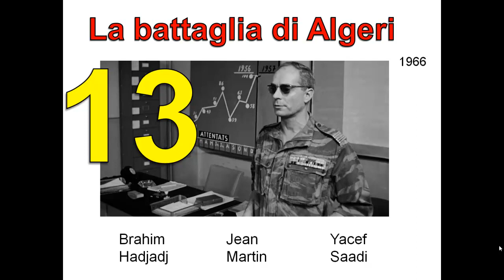Top 20 best French films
I love French films, and here are my favourite 20